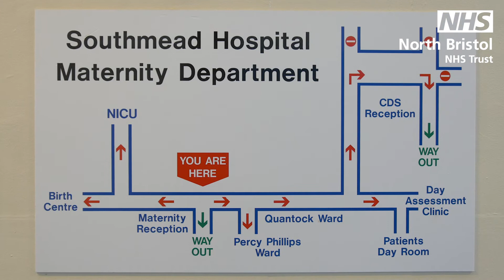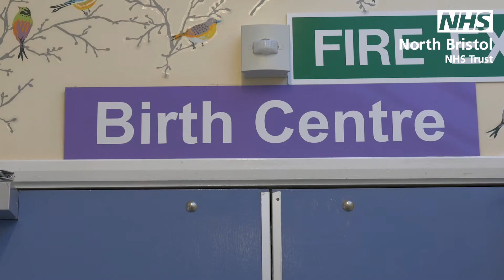Mendip Birth Centre, Southmead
This short video will provide you with a walkthrough tour if you are birthing at Mendip Birth Centre, Southmead Hospital.